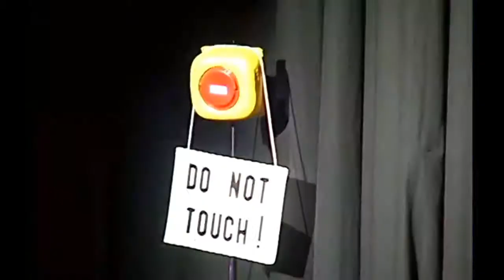Physical Comedy Theatre 3